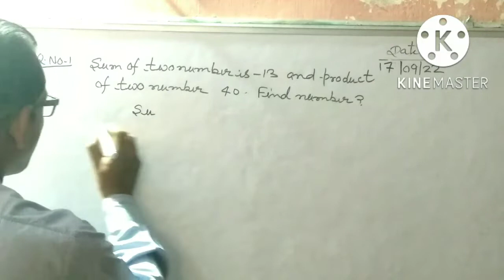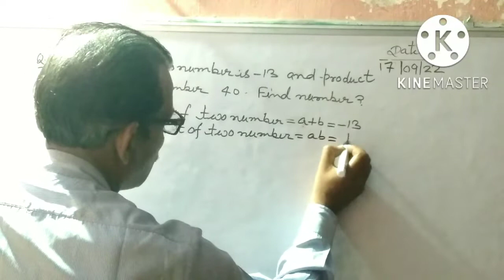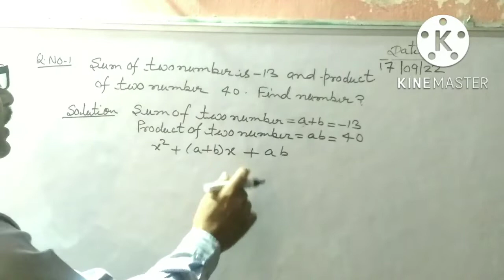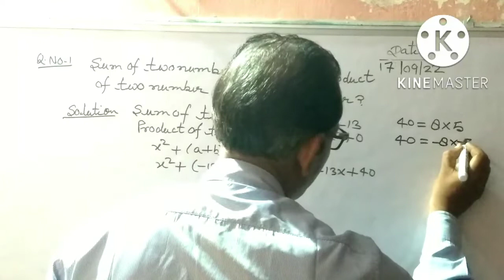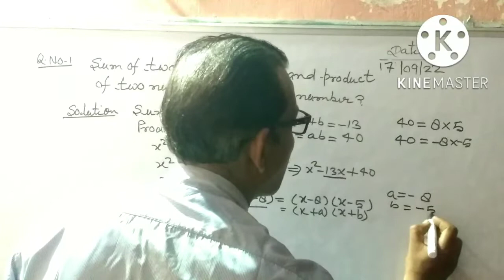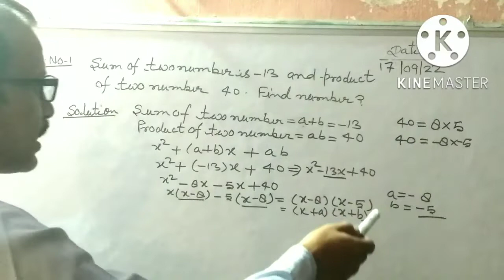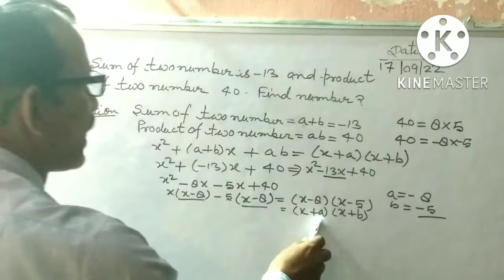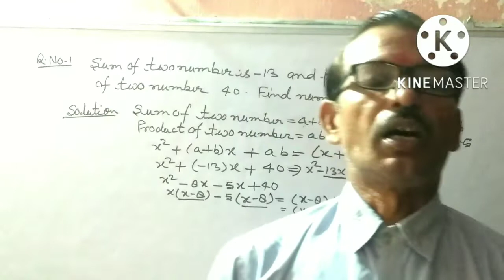Find the two number whose sum is -13and product of number is 40 By R.N Education R.N Sir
Educational vid

R.NEducation#
file name:

20220918_720p.mp4

findthetwonumberwhosesumis-13andpr
oductoftwonuberis40#
About in this video:---
subject:-++ Maths
Topic:-+++ Find the  two number
Language:--- Hindi

Social. Media:-+-+